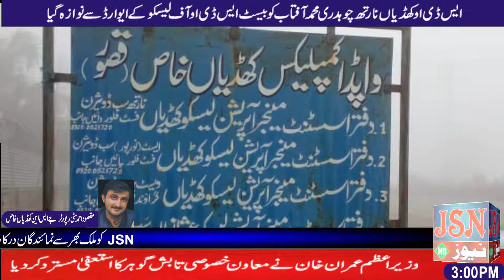JSN NEWS PAKISTAN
ABDUL SATTAR SAIFI C.E.O